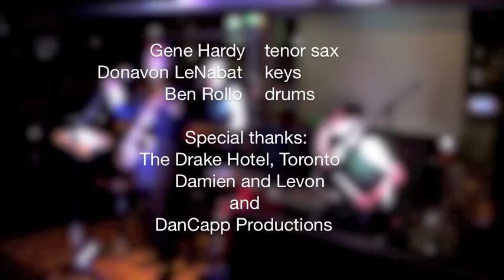Gene Hardy Trio: "Geep's Blues" (instrumental) LIVE@TheDrakeHotel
Gene Hardy Trio performing "Geep's Blues" LIVE @TheDrakeHotel TORONTO on Dec 20/2011 as part of MEMPHIS TUESDAYS in The Lounge. Gene Hardy on tenor sax, Donavon LeNabat on keys and Ben Rollo on drums.